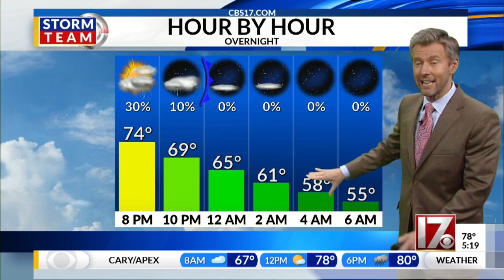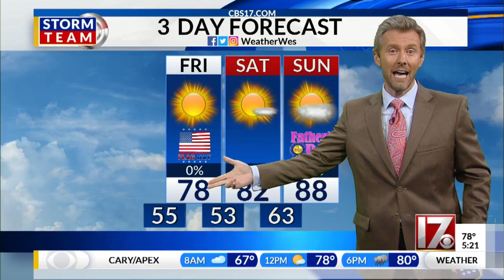Wes Hohenstein's 5pm Forecast